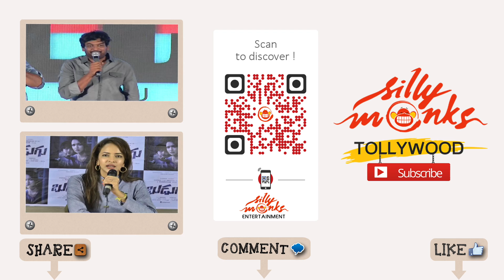365 Days Movie Audio Launch Part 2 || RGV, Nandu, Anaika Soti | Silly Monks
Watch Ram Gopal Varma's Latest film 365 days movie audio launch. Starring Nandu, Anaika. This movie is written & directed by Ram Gopal Varma / RGV. Produced by Sudheer Chandra under the banner ZED 3 pictures productions. Music of the film composed by Nag Srivasthav.